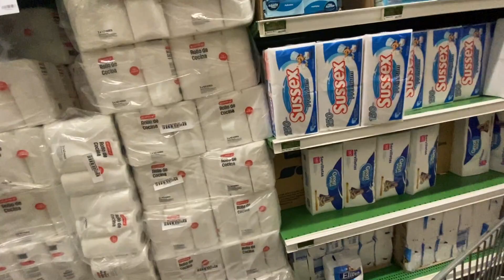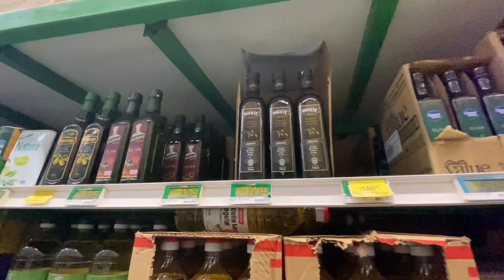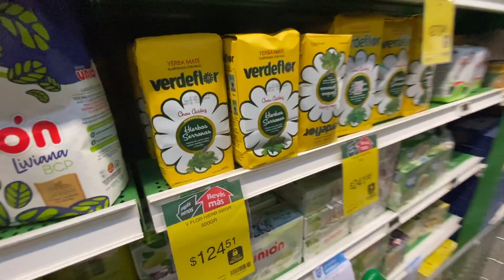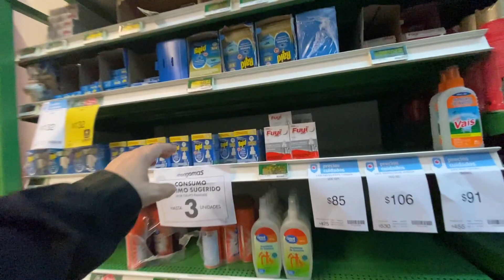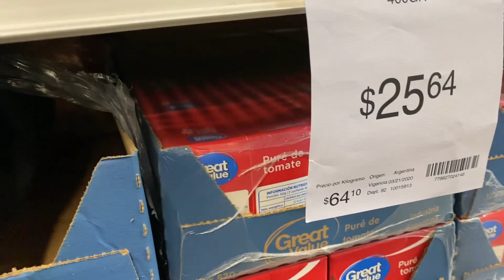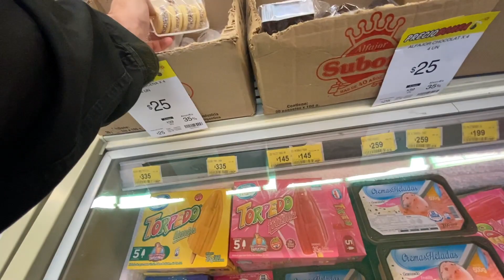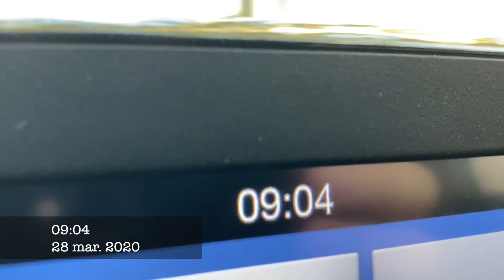Un supermercado de San Vicente y volver a la calle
Estuve en cuarentena por 14 días por volver de un viaje de zona de riesgo y esta fue mi primera salida dentro de la cuarentena general con el distanciamiento social, por eso quise hacer este video con visita al supermercado en marzo 2020 con las cosas raras que están pasando

Este video fue hecho con la cámara del IPHONE 11 pro